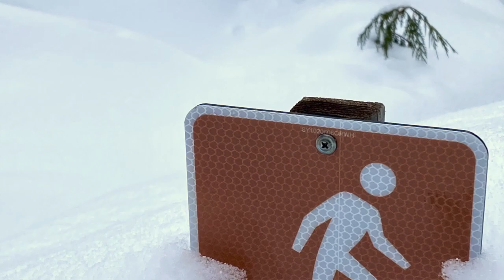White Pass Snowshoe Adventure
This video is about White Pass Snowshoe Adventure